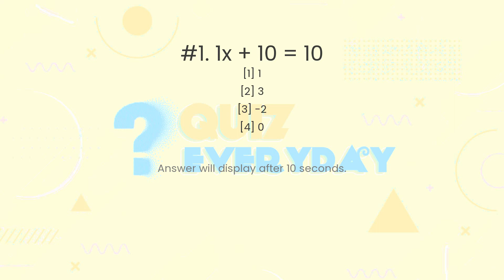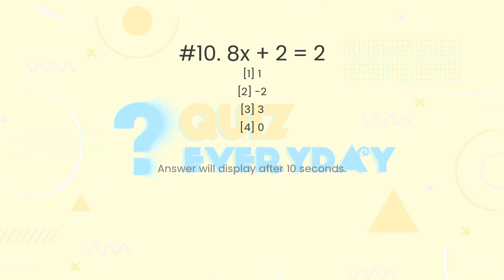Math Basic Algebra Quiz. Challenge 10/10! Math Quiz Every day